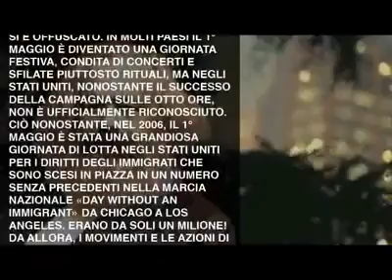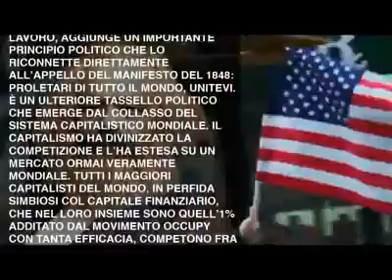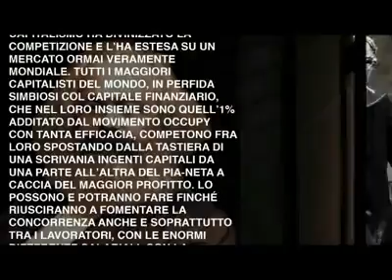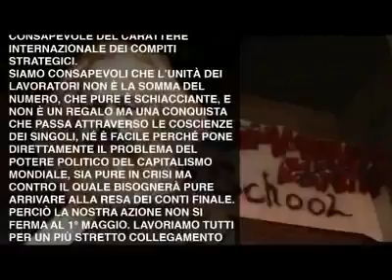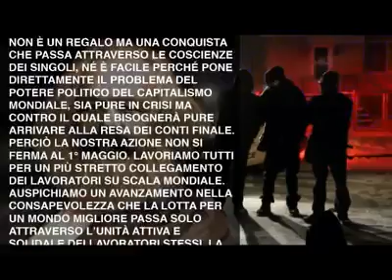Il primo maggio.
Esaustiva spiegazione sulla nascita del primo maggio e su quanto sia attuale il tema della rottura delle catene del capitalismo ai giorni d'oggi.